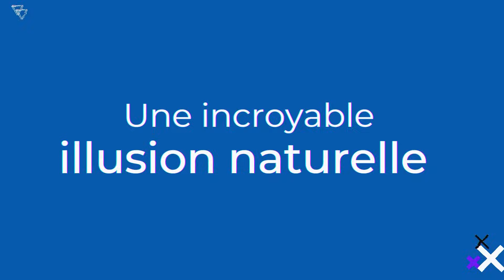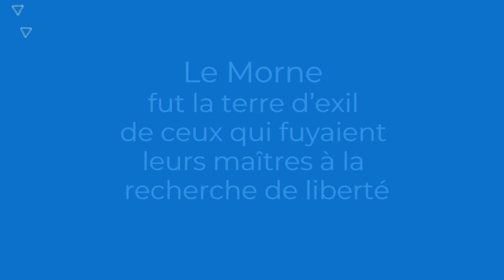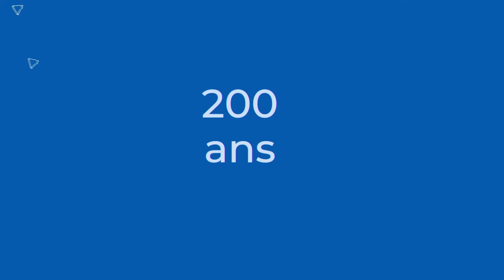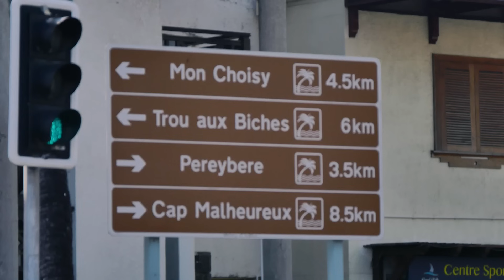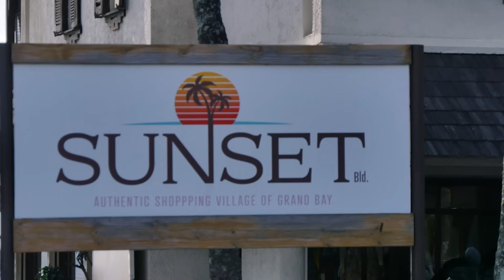Documentaire : Les secrets de l'Ile Maurice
Documentaire Ile Maurice : Au cœur de l'océan Indien, l'île maurice est un territoire paradisiaque. L’île Maurice est connue pour ses magnifiques plages de sable blanc, ses montagne à la silhouette surprenante et ses fonds marins. Destination balnéaire par excellence elle est surtout un endroit aujorud'hui reconnu pour sa culture !

Alors à l'assaut de la perle de l'Océan indien et des secrets de l'ile maurice

Description :
Ile Maurice
Le Morne
Flic en flac
Blue Bay
Rochester
Grande Baie
Mont Choisy
plage Paradisiaque
riviere noire
baie de tamarin
mauritius
vlog
documentaire voyage
documentaire ile maurice
underwaterfalls
cascade sous marine
polution maurice
port louis
marché
Documentaire Ile de la Réunion
la réunion
tourisme de luxe